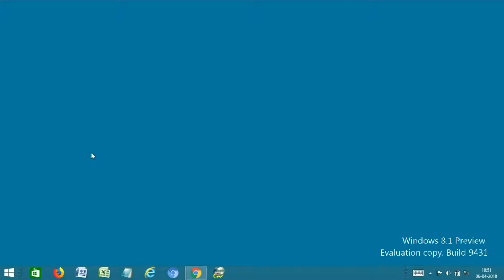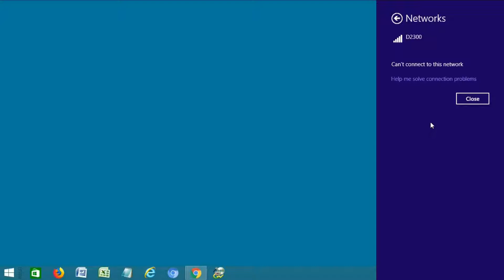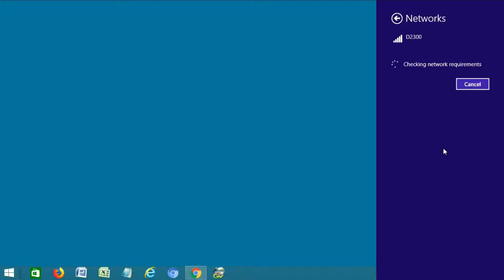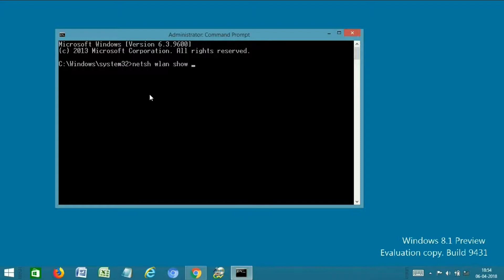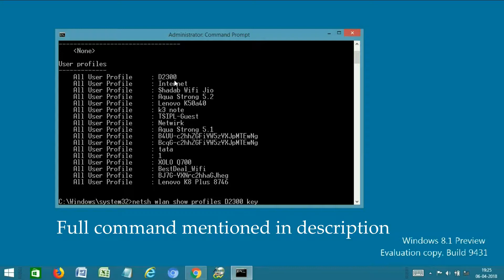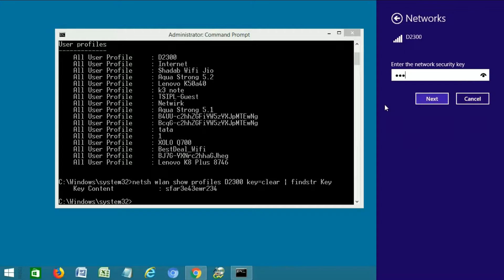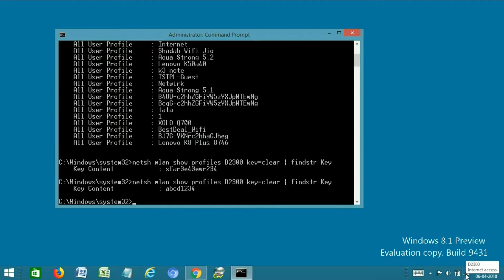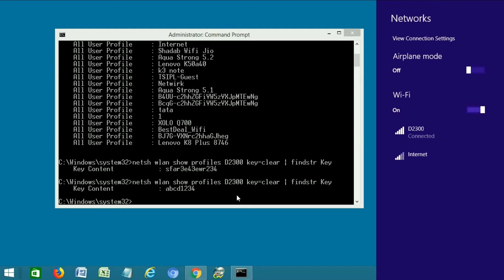Solve Wi-Fi Problem And Find, Recover WiFi Password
Dosto,

Is video me mai ne WiFi ka problem kaise solve karna wo discuss kiya hai. Aur WiFi ka password aap recover kaise kar sakte hai wo discuss kiya hai.

Command : netsh wlan show profile name="SSID Name" key=clear | findstr Key

On our Youtube channel - "IGIG Tutorials" you will get lot of Video Tutorials on Linux, Windows, Server, Computer Software, Tips and Tricks and Technology Videos.

We at IGIG Tutorials make videos in English and Hindi Language.

Thankyou